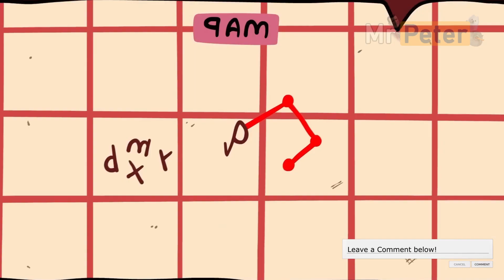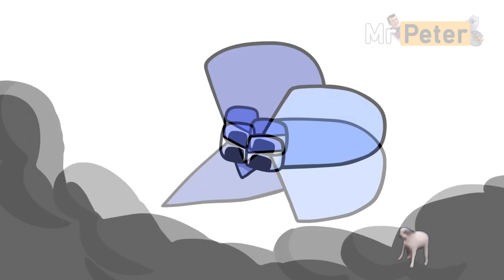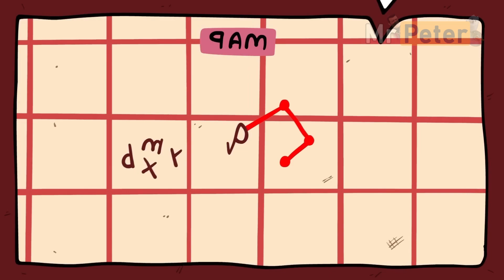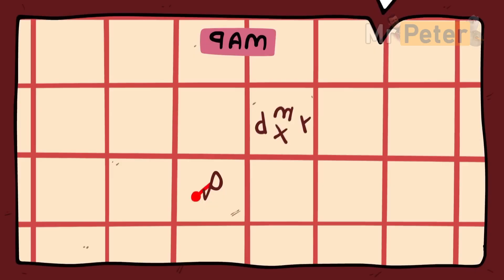Ultramix 🔹 Number Lore by Mike Salcedo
Timestamps:
00:00 Coffin Dance Remake
01:11 Marshmello - Alone
02:55 Henry Stickmin Get Distracted
03:51 Bad Guy
05:06 Spooky Scary Skeletons
06:26 TheFatRat - No No No
08:41 Faded